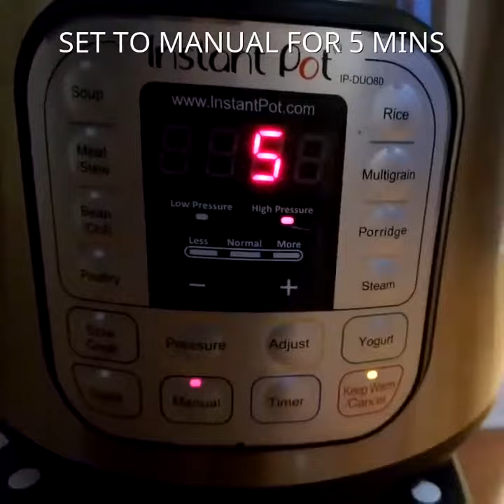How to make Carrot Halwa recipe video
Carrot halwa is a traditional Indian sweet dish which is adorned by everyone. Gajar ka halwa is a delight during the winters. It is a delicious dessert prepared with carrot, mava , milk and sugar. This easy recipe of Carrot halwa is given by our home chef Dr. Shubhangi Kumbhar which takes only 10 minutes for the preparation and 10 minutes for cooking.
Ingredients-
• Carrots 6 to 7 cups, grated
• Sugar 1/2 cup
• Khoya / Mawa 1/2 cup
• Cashew nuts 8 to 9 number

BetterButter is a platform to discover the variety of food made in Indian homes , from the most basic recipes to undiscovered  regional and world cuisine. Ours is a community driven platform for Indians across the globe to share their recipes from family classics to own inventions.